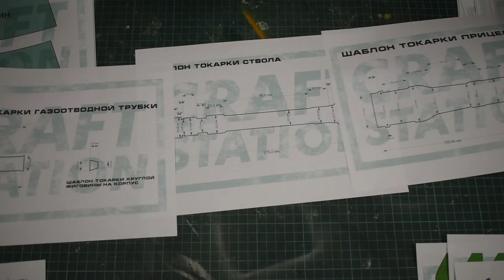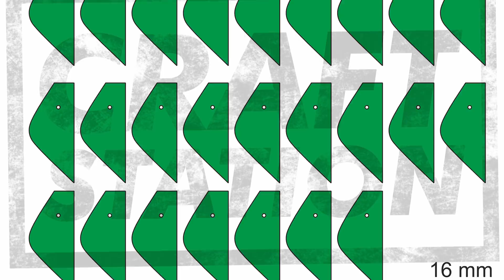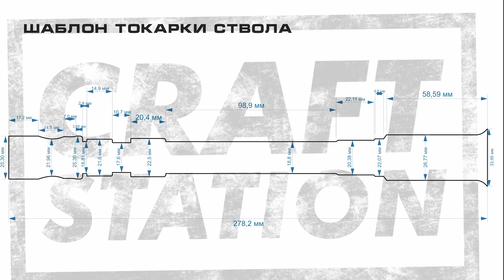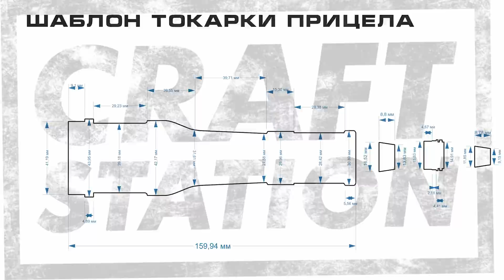HOW TO MAKE AUG AKIHABARA from CS:GO DIY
●HELLO  GUYS ↓
AUG AKIHABARA from CS:GO IN REAL LIFE